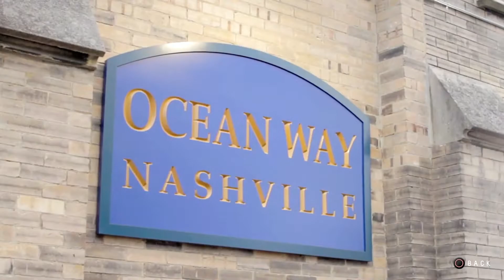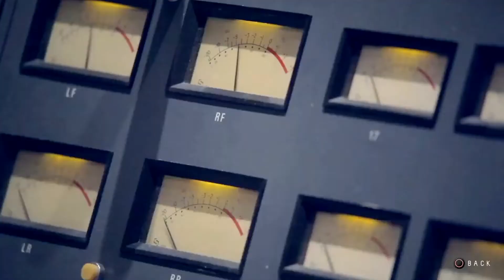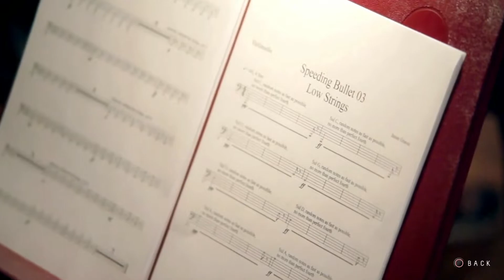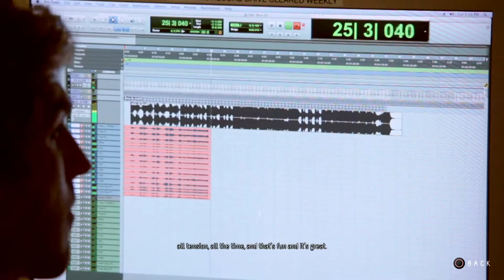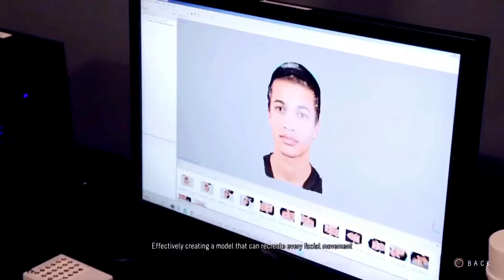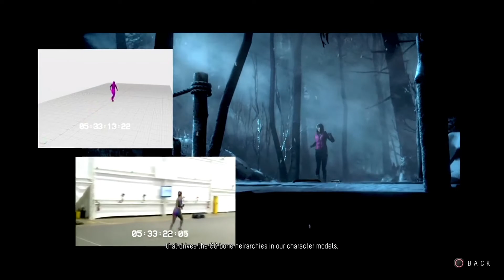UNTIL DAWN Bonus Content | Part 2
Only Your Choices Determine Who Survives
Play as each of the eight characters and experience fear like you never have before. Every decision you make in your terrifying search for answers could mean the difference between life and death, but for whom? Your actions alone will decide who survives UntilDawn.

STAY HEALTHY!